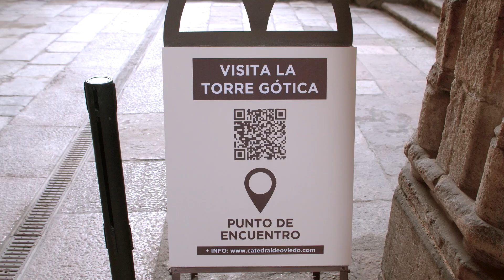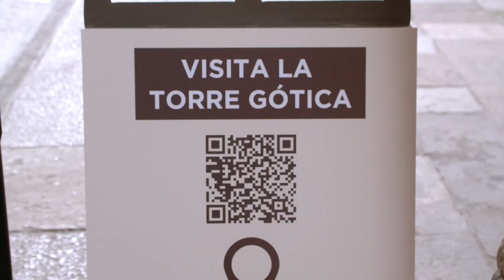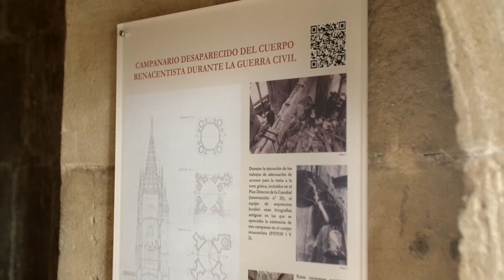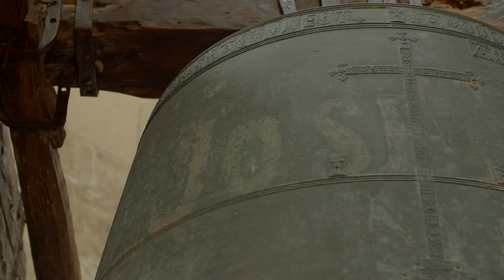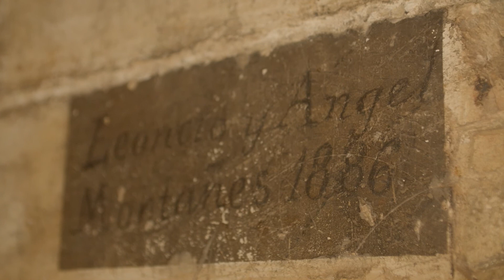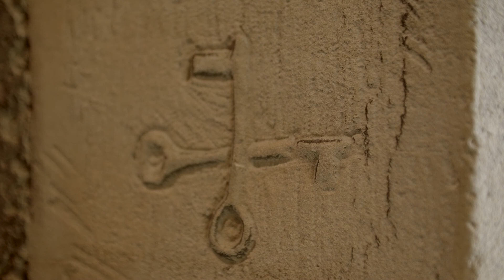Canal Prestosu | Secretos de Asturias: visitas a la torre de la Catedral de Oviedo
¿Recuerdas que el pasado mes de enero visitamos la torre de la catedral de Oviedo? ¡Pues esta semana volvemos!

Y volvemos porque, después de mucho demandarlo, por fin se puede reservar (previa reserva) la torre de la catedral y disfrutar de las impresionantes vistas de la ciudad.

¿Quieres visitar la torre gótica de la Catedral del Salvador?  Dale al play porque en este vídeo te contamos cómo y, por supuesto, volvemos a disfrutarla después de sus reformas. ¡No te lo pierdas!